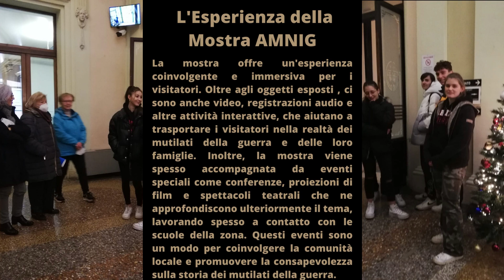3 Cicatrici di guerra Amnig Caduti e mutilati